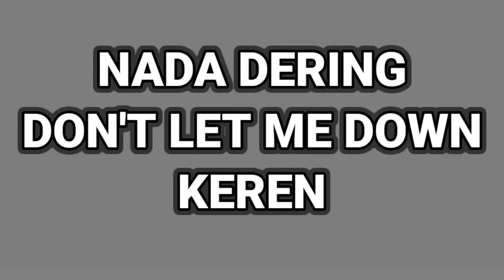Nada Dering Don't Let Me Down